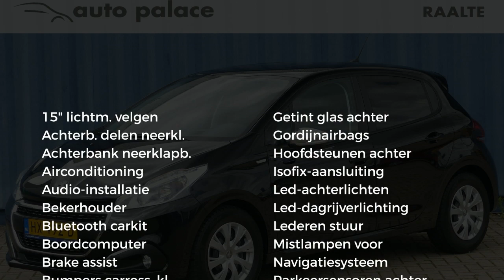Peugeot 208 1.2 Puretech 82pk Urban Soul |Navigatie|Cruise|Airco|Parkeerhulp